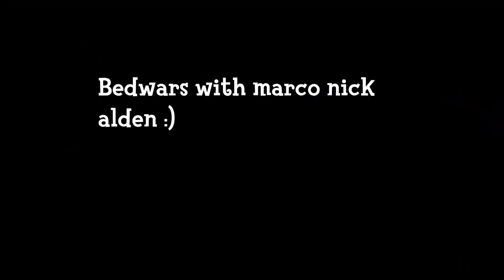Bedwars with MArco NICK and ALdEN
This was a fun video to record ngl

Excuse my keyboard asmr and my loud minecraft sounds. Thanks.

Also daily uploads this week :O (Day #5)

idc. im putting acnh in my thumbnail about bedwars [cool emoji]